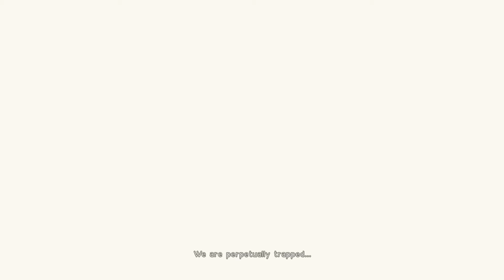NieR Automata Gameplay part 1